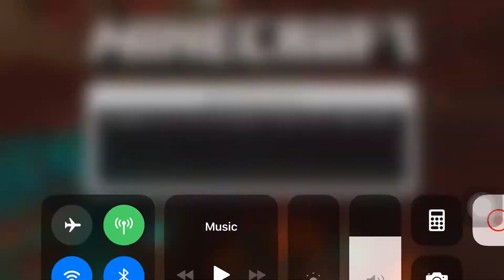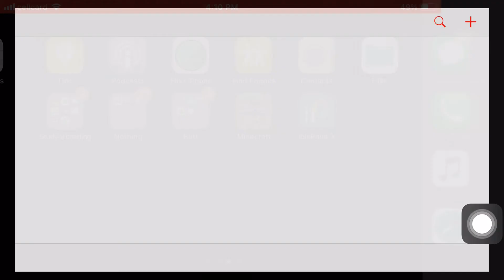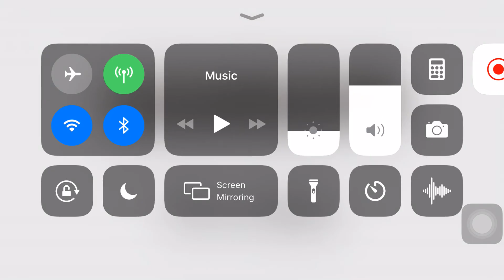Playing Minecraft part 333333333333333333333